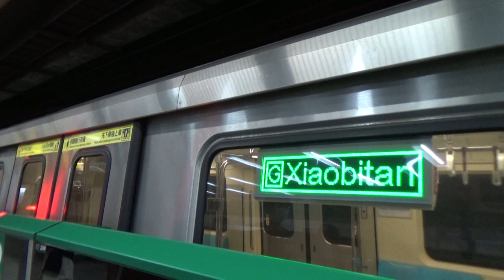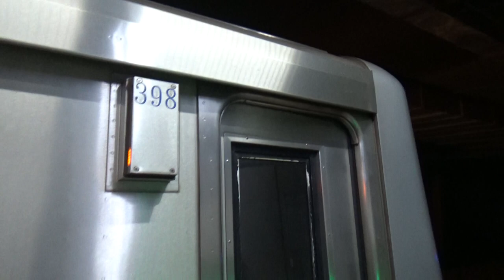|安哥生活日誌| [台北捷運] C371-3系(小碧潭支線) 398 往G03A小碧潭 G03七張進離站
拍攝日期: 2021年5月14日
拍攝路線: G松山新店線
車次: 371
車號: 398
車況: 待發
相機型號:SONY HDR-CX405

English Description
Taipei Metro C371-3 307/308 To G03A Xiabitan G03Qizhang Arrival and Departure
Record Date: 5/14/2021
Record Line: Green Line(Songshan-Xindian Line)
Train Number: 371
Car Number: 398
Vehicle Condition: Pending Status
Camera Model: SONY HDR-CX405
我的DC: 安哥生活日誌#0792